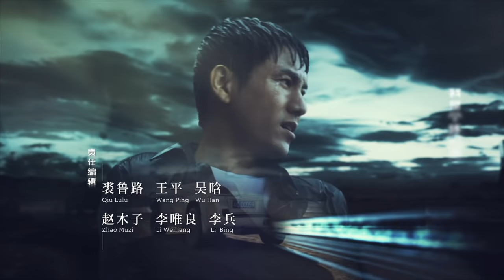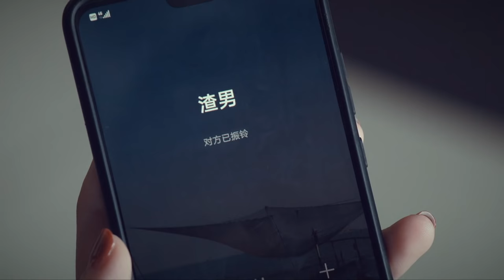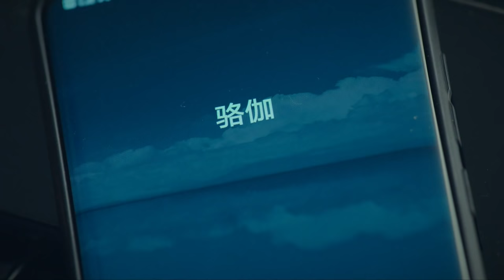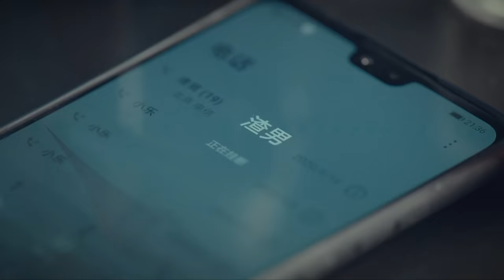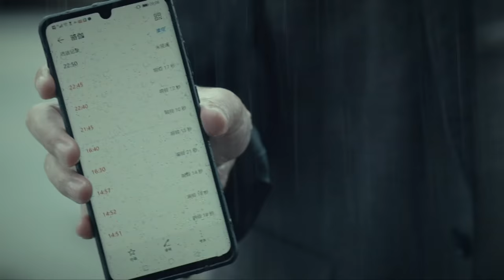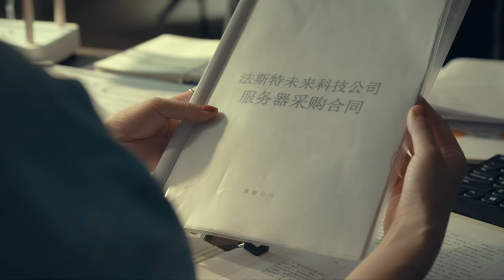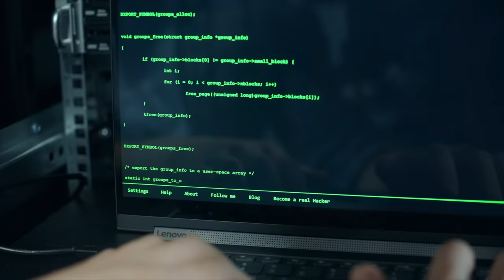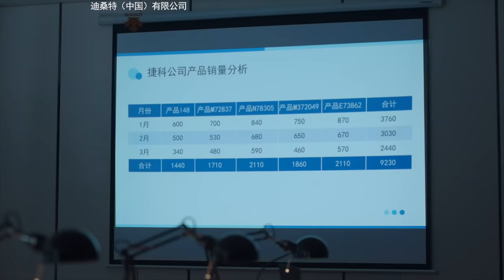辛芷蕾—现代版繁花 | 【ENG SUB】《输赢 Win the Future》第6集 周锐进派出所仍心系骆伽 主演：陈坤 | 辛芷蕾【欢迎订阅China Zone 剧乐部】